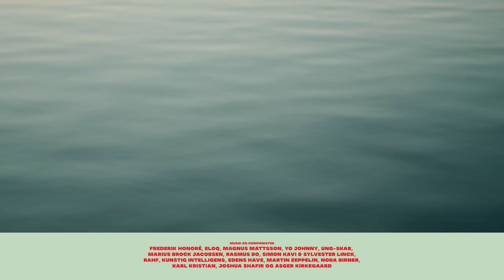NYLON | Ep. 3: "Ung for evigt" (ny ungdomsserie)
Hjalte tager sin søster i rullestol med på gåtur med kæresten Malou, der overvejer at samle mod til at slå op. Nova, Alberte og Laura mødes til hyggelig overnatning ved vandet i Jonas Risvig serien NYLON ep. 3, hvor de råber ”Ung for evigt” ud over søerne, men turen afbrydes af et alvorligt opkald.

Om afsnit 3 - ”Ung for evigt”:

Kæresteparret Hjalte og Malou har aftalt at gå en tur, fordi Malou gerne vil snakke om måske at sætte deres forhold på pause. Men Hjalte tager sin lillesøster Sienna med, som har børnegigt. Hjalte ender med at løbe rundt med Sienna i kørestol på en løbebane, mens Malou står i baggrunden i dårligt humør. Får de to kærester truffet en beslutning om deres kærlighed? Samtidig mødes Nova med Alberte og Laura på en primitiv husbåd ved Ålekroen mellem Brassø og Julsø ved Silkeborgsøerne. Nova har noget akavet, hun skal fortælle de to andre piger. Nova og Laura presser på for, at Alberte snart får taget sin mødom. Hun råber ”Ung for evigt” ud over søen og spørger, om nogen vil bolle i Lauras sauna. Besætningen på en båd reagerer og begynder at sejle mod damerne. Hyggen stopper dog pludselig, da Alberte modtager et uhyggeligt telefonopkald fra sin far.

Om fiktionsserien NYLON:

I Søhøjlandet i Danmark er de unge langt væk fra alting, men tætte på hinanden i vennegruppen. 17-årige Nova går i 2.g på gymnasiet og forsøger at være til stede i gymnasielivet, mens sorgen fra broderens dykkerulykke tynger pigen. Lillesøster Nova dykker ensomt rundt i sin dykkerdragt i Almind Sø i håb om at finde en egnskendt skjult skat fra Anden Verdenskrig. Når veninderne fra skolen viser omsorg og prøver at få den ensomme og triste pige til at leve et socialt liv, afviser Nova sine veninder.
Først da Nova møder drengen Hjalte fra sit gymnasium, finder hun en følgesvend i dykning og i jagten på skatten under skovsøens overflade. Deres forskelligheder slipper dem fri, for mens Nova kan lære Hjalte at dykke scuba dyk, kan han hjælpe hende tilbage til livet som ung dansk gymnasieelev og give svar. For hvad skete der den nat, hvor Novas storebror druknede i en ulykke i søen, og hvem er den mystiske persona NYLON?
Novas søgen efter sit ungdomsliv sættes på pause, da 15-årige Sophia pludselig forsvinder i Nordskoven. Kun Nova kan redde hende, men det kræver, at hendes veje splittes med dem, hun elsker. Hvor langt er Nova villig til at gå for svarene, hun søger, og hvordan finder gymnasiepigen kræfterne til at flyve, når alt, hun drømmer om, ligger på bunden af en sø i DK 8600 Silkeborg?

Instruktør: Jonas Risvig
Fotograf: Jesper Christensen
Producere: Mathilde Aae Ellebye & Marta Helene Skielboe
Manuskriptforfattere: Jonas Risvig, Signe Høi & Andrea Monberg
Klipper: Nikolaj Dahl & Jesper Bækdal
Instruktørassistent: Signe Høi
B-fotograf: Bertil Rosenkrands & Søren Krog Krustrup
Tonemester: Martin Sperlig & Jakob Kadin
Klippeassistent: Hillary Seshie
Produktionsassistenter: Mille Grøndal & Rasmus Steenberg
Set-design: Cleo Productions, Veronika Maria Bach & Thilde Ammitzbøl
Styling: Signe Høi
Musik: Cyd Williams, Clara Rose, Frederik Honoré, Eloq, Magnus Mattsson, Yo Johnny, Ung-skab, Rasmus Bo, Simon Kavi, KÖS, Benjamin Draad, Søren Lausen, Vilma & Sylvester Linck.
Grade: Mads Krogh Rosairus
Lydmix: Martin Sperlig & Jakob Kadin
Lys: Mikkel Sigsgaards
Konsulent: Pernille Strøm Øster
Still Fotograf: Søren Lynggaard Andersen
Behind The Scenes Fotograf: Kasper Krupsdahl
Sfx Makeup: Martin Hansen
Stuntmænd: Rasmus Steenberg & Nickolas Storgaard Andersen
Lancering: Michael Lindskau Nielsen
Visuel Producer: Oskar Fisker
Indholdschef TV2 Østjylland: Thomas Skov

Cast:
Nova: Silja Busch Højmark
Hjalte: Johan Hermann
Emilie: Freja Munksgaard Dynesen
Alberte: Ida Ousager
Laura: Sarah Brun Hven
Malou: Maria De Menezes Coelho Gadeberg
Sophia: Annika Ousager
Signe: Andrea Karkov Knudsen
Isabel: Emilie Lang Flaaten
Sienna: Karla Josefine Ellegaard Trentemøller
Sigurd: Birk Elias Alsted Ditlev
Asger: Magnus Ankjær
Rumle: Joseph Lehn Jønsson
Mathias: Rasmus Aaby Kelsen
Carla: Caroline Susanne Kejser Rasmussen
Emma: Olivia Skjoldborg Ørskov
Amalie: Ingeborg Thormann Nielsen
Agnes: Anemone Brandt Camphausen
Asta: Lea Hollensberg Hansen
Kamma: Rosa Porse Bundgaard-laursen
Cornelia: Dinah Kristine Debbie Bang
Uddannelsesvejleder: Signe Bøge
Ella: Merle Busch Højmark
Pigebande: Anna Wyrtz
Pigebande: Bjørk Bjerre

Vi håber, du kan lide vores danske ungdomsserie NYLON. Webserien er skabt i samarbejde med Jonas Risvig, der også står bag fiktionsserier om ungdommen som CENTRUM og GRÆNSER. Når du har set alle 14 episoder af NYLON, ligger der heldigvis endnu flere serier på vores YouTube-kanal.